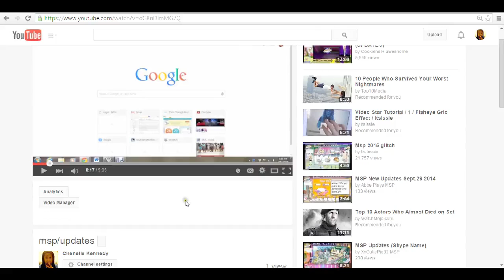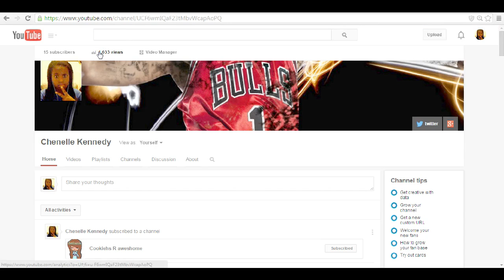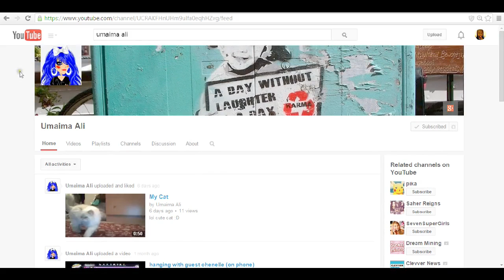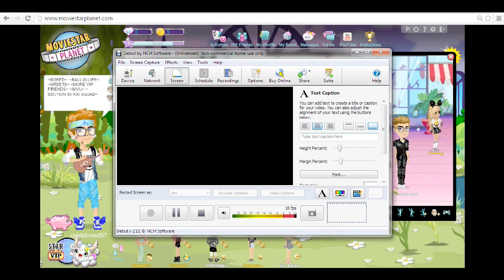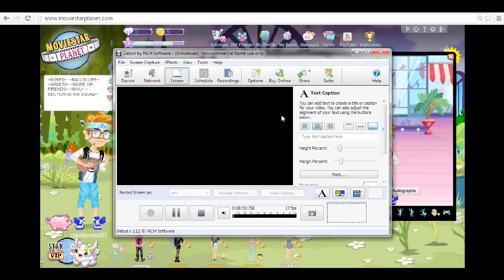msp w/umaima ali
go sub to her and the lovely meeee!!!